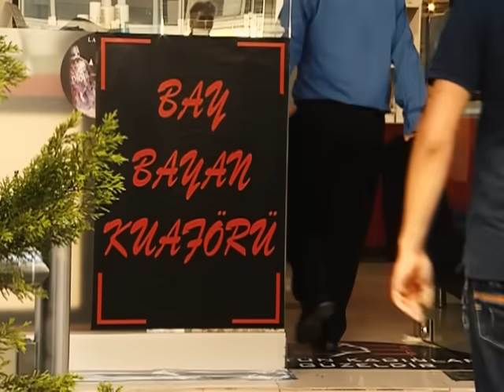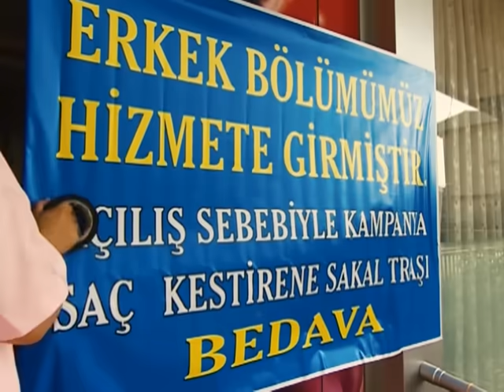Gülbin Erkek Kuaförü Açtı | Full Sinan ve Seyit Çıldırdı | 130. Bölüm